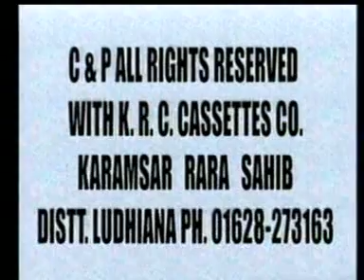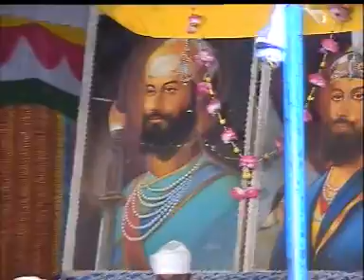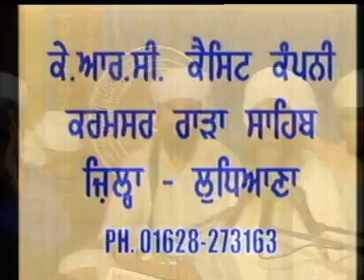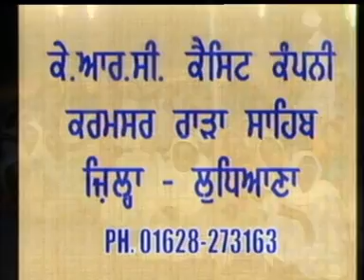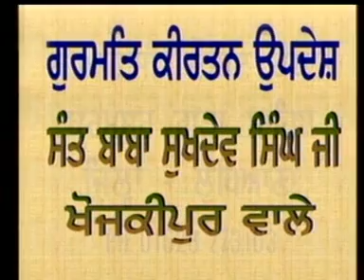ਸ੍ਰੀ ਗੁਰੂ ਹਰਗੋਬਿੰਦ ਸਾਹਿਬ ਜੀ | ਬਾਬਾ ਸੁਖਦੇਵ ਸਿੰਘ ਜੀ ਖੋਜਕੀਪੁਰ ਵਾਲੇ Baba Sukhdev Singh Ji Khojkipur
Kirtan Updesh : ਜਿਹਨਾਂ ਨੇ ਪੁੱਤ ਜੰਮੇ ਸੂਰਮੇ  Sri Guru Hargobind Sahib Ji da Parsang
Recording :Takhtupur
Deewan By :  Baba Sukhdev Singh Ji Khojkipur Wale
Lable : Krc
Poducer : Upkar Singh (Krc Rara Sahib)